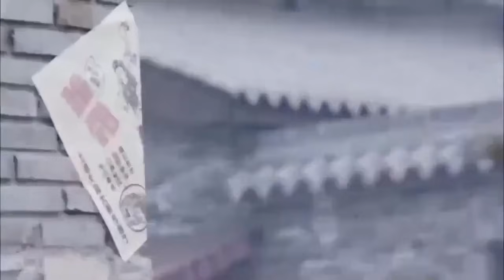英雄被砍頭，高手直接使神功營救，當場用飛刀滅了日軍！ 🔥抗日 mma | kungfu🔥抗日 mma